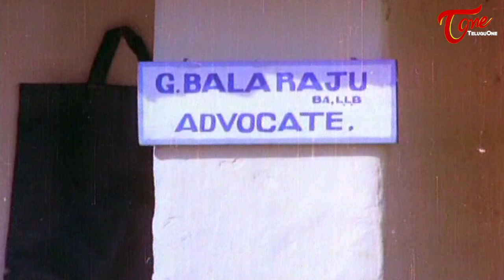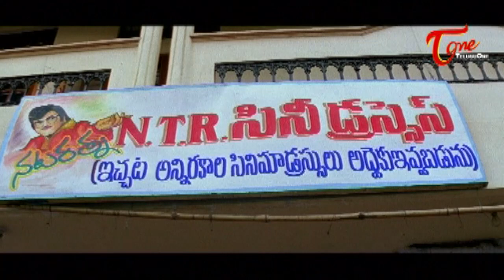పోకిరి స్పూఫ్ బ్రహ్మీ కామెడీకి నవ్వులే నవ్వులు | Brahmi Pokiri Spoof Comedy | TeluguOne Comedy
Brahmi Pokiri Spoof Comedy. Telugu Movie Comedy Scenes back to back.